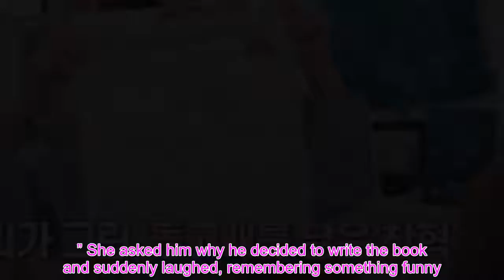Watch: Red Velvet’s Yeri And AKMU’s Lee Chan Hyuk Show Off Their Art Skills On “Yeri’s Room”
Red Velvet’s Yeri and AKMU’s Lee Chan Hyuk talked about their friendship while drawing together on the YouTube reality show “Yeri’s Room”!  In the video, Yeri introduced AKMU’s Lee Chan Hyuk as the first male guest on her show.  Lee Chan Hyuk started off the conversation and asked Yeri, “Do you remember what gift I got for you during your first concert?” Yeri answered that it was food, and Lee Chan Hyuk revealed that he brought her a present again. The gift turned out to be Korean herbal medicine, and Yeri started laughing out of surprise.    Yeri then asked Lee Chan Hyuk to explain to viewers why they were sitting in an art studio. Lee Chan Hyuk revealed that he’s been drawing a lot lately, and he also showed off his collection of artwork.  He said, “I’ve been drawing with a single theme in mind. The first one I did was the drawing of the owls, and they’re not actually owls. These are people living as they wear owl masks.” He also explained that the depiction of the tiger is actually another person wearing a mask as well.    “The art exhibition’s name would be ‘Zoo,'” Lee Chan Hyuk said. When Yeri asked about the blue watercolor paintings, Lee Chan Hyuk explained that he started them when he got tired of the tiger drawing.  Yeri introduced Lee Chan Hyuk’s first novel as well, which is titled “Fish in the Water.” She asked him why he decided to write the book and suddenly laughed, remembering something funny. Yeri said, “Chan Hyuk never really used to read books.” Lee Chan Hyuk revealed that Yeri had sent him books while he was serving in the military, and that was how he began to get involved with literature.  Next, the friends took on the challenge of drawing each other as animals. Yeri asked Lee Chan Hyuk to name an animal that she resembles, and he answered, “Do I say this honestly?” Yeri quickly said, “No,” and she burst out laughing. Lee Chan Hyuk ended up choosing a hippopotamus and explained, “I think I can draw it really cutely.” Meanwhile, Yeri chose an otter for Lee Chan Hyuk but later changed her mind, deciding to draw him as a dolphin.    While working on their drawings, Lee Chan Hyuk talked about what he thought of Yeri’s self-composed track “Dear Diary” when he heard it at their concert. He said, “Since it was a song that you made, the performance seemed to suit you perfectly. I thought that you would’ve gained some fans after that.”  Yeri revealed that Lee Chan Hyuk inspired her to work on music of her own. Lee Chan Hyuk shared, “When I let you hear my unfinished music, you’re one of the people with the best reactions.”  The duo also talked about how they became friends. Yeri said that she’s close with AKMU’s Lee Soo Hyun and that when they were out late, Lee Chan Hyuk once told them to come home and had even prepared snacks for them. Lee Chan Hyuk shared that he initially thought Yeri and he would not get along since Yeri is more outgoing than him, but the two proved to have a lot in common after getting to know each other.  Yer